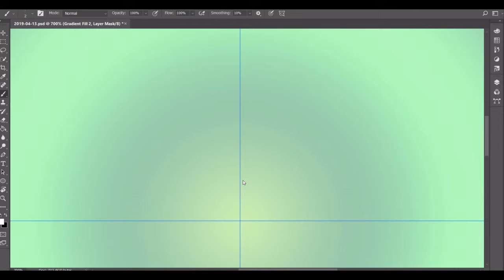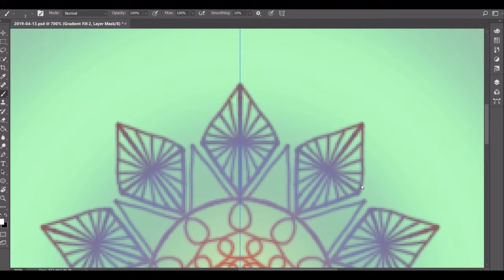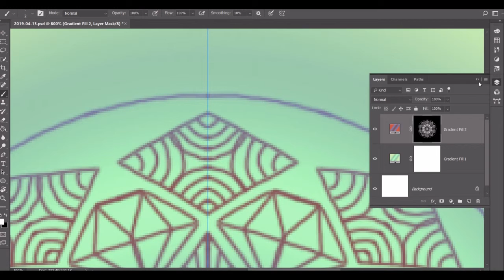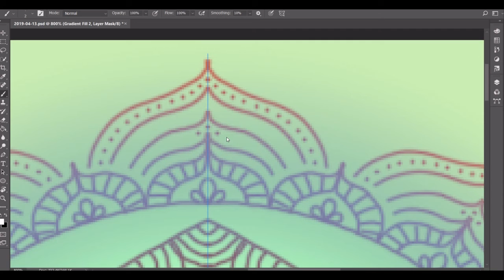April 13, 2019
Day 103! Another layered gradient! I really love doing these. I also decided to do something like I did previously, where I did only straight lines for a portion of the design. I think it turned out really cool. I also really love the color palette.

Colors Used (Hex Key):
~ Flame Pea (D5573B)
~ Kimberly (777DA7)
~ Au Chico (885053)
~ Tea Green (C6ECAE)
~ Shadow Green (94C9A9)
~ Mint Green (AAFCB8)